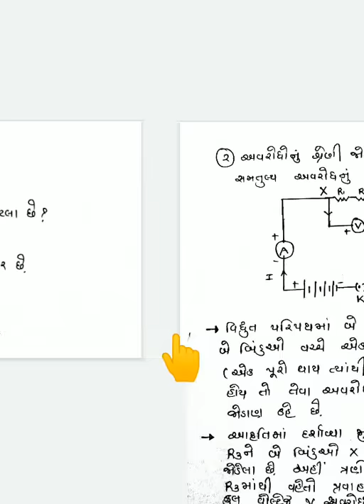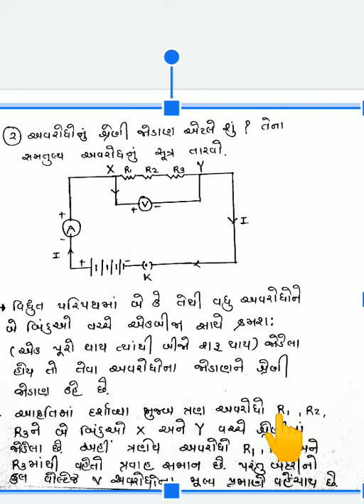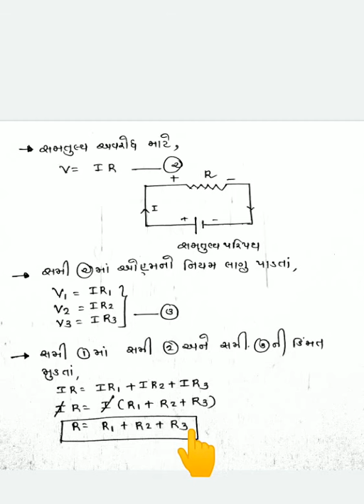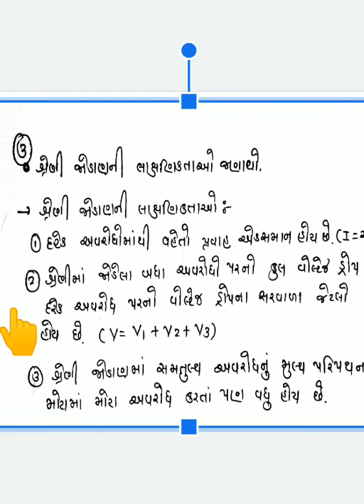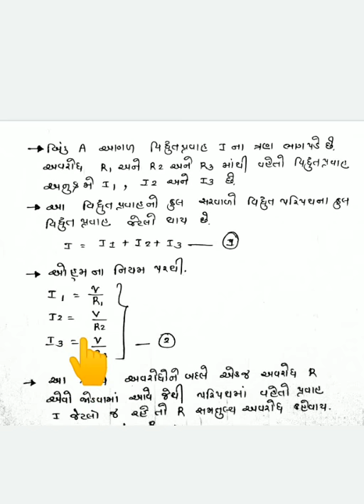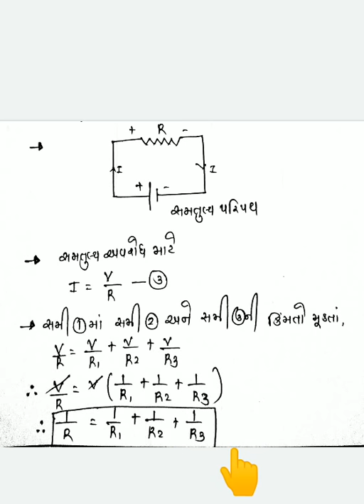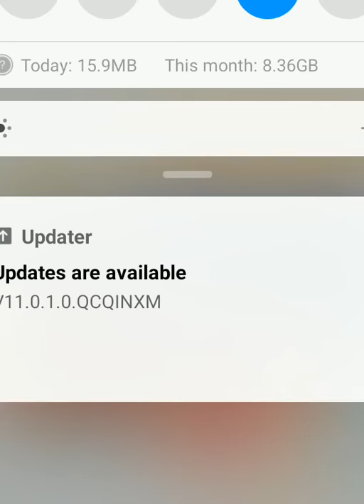"STD :- 10 , SUBJECT:- વિજ્ઞાન , UNIT :- 12 ."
"STD :- 10 , SUBJECT:- વિજ્ઞાન   , UNIT :- 12 , TOPIC:- 12 , TOPIC COVER: - ભાગ_૩ અવરોધકો ના તંત્રનો અવરોધ."